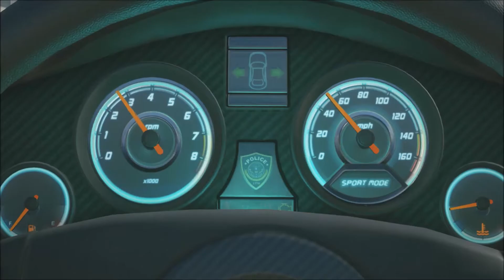Battlefield: Hardline - Prologue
- FusionBros